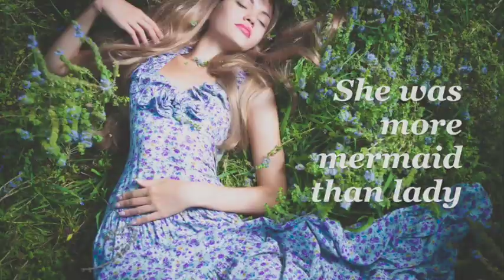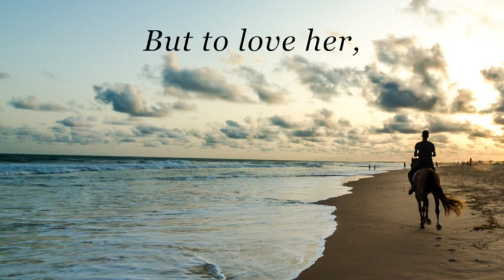Society's Most Scandalous Viscount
He's more pirate than gentleman.
She's more mermaid than lady.

Benedict Hampton, Viscount Kellaway, has no use for society's strictures, happy to do as he pleases and take whatever he wants. He's handsome, affluent and always in the middle of a scandal.

But what happens when the one thing, the one woman, he realizes as his heart's desire, is completely out of reach...

Another sexy new romance by bestselling historical romance author, Anabelle Bryant.

Available now